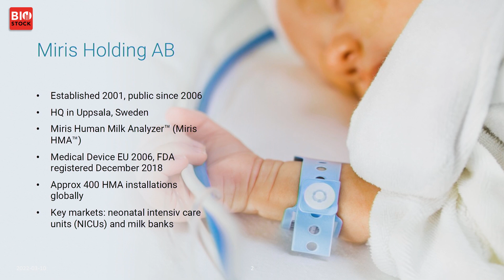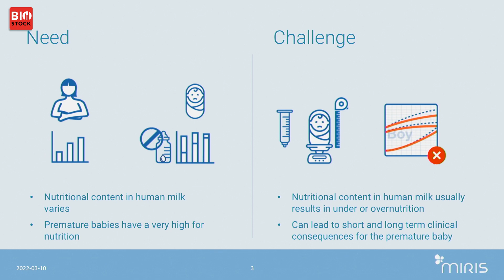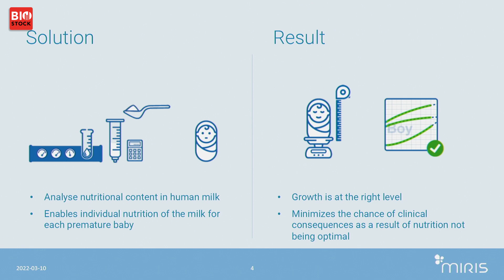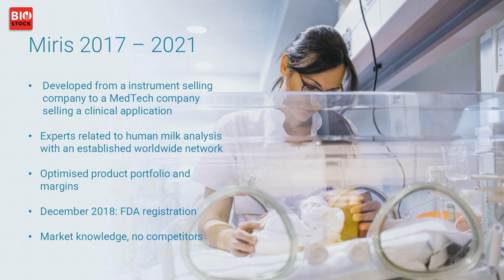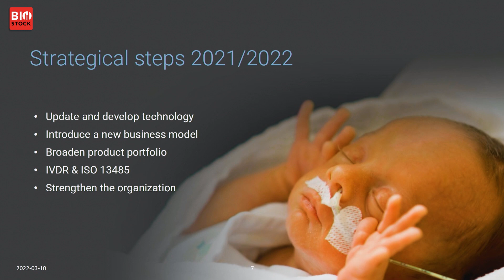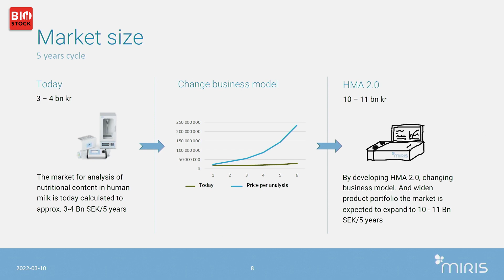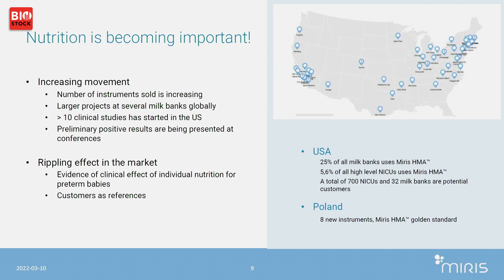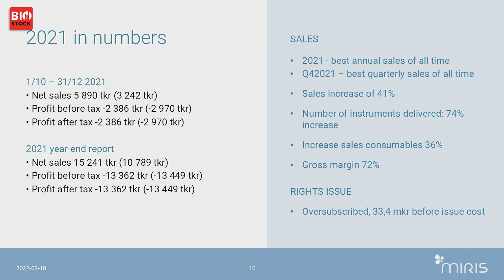BioStock Investor Meeting March 2022 | Miris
CEO Camilla Sandberg presents Miris at BioStock Investor Meeting in March 2022

0:00 Welcome
0:18 What is Miris?
1:45 Analysing breast milk
3:13 Miris' solution
4:10 Products & services
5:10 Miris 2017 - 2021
8:00 Strategical steps 2021/2022
10:00 Market size
11:46 Trend towards nutrition becoming more important
15:10 2021 in numbers
16:26 Q&A